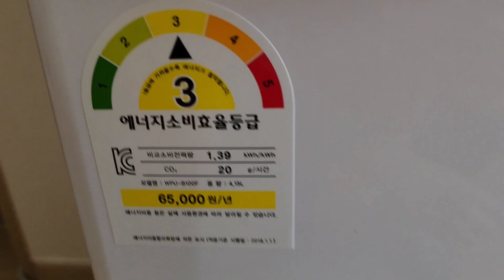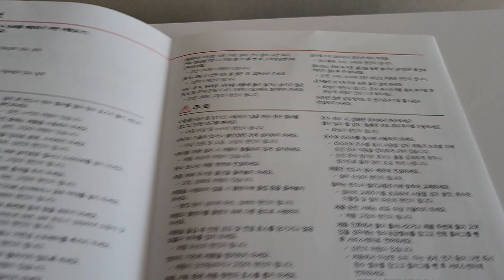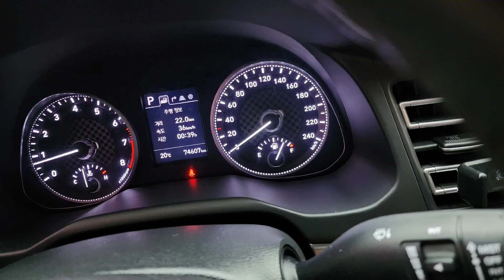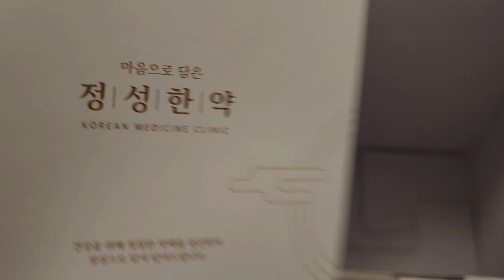중국집 난향/프로포즈방법/sk매직 냉온정수기wpub100frewh/체다치즈후레쉬번